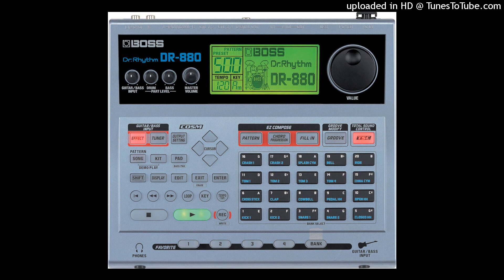Rythmes Rai 94 BPM Boite a Rythmes BOSS 880 DR 2021 2022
تنسى إشتراك📌ودعم بلايك 👍وفعّل زر التنبيهات ( 🔔 ) باش يوصلك  الجديد🔥953